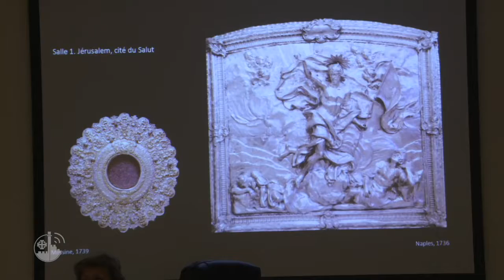Terra Sancta Museum. Un projet qui continue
Le comité scientifique du Terra Sancta Museum s'est réuni à Jérusalem pour sa cinquième session. Une opportunité de faire le point sur le travail et la création des catalogues à publier.